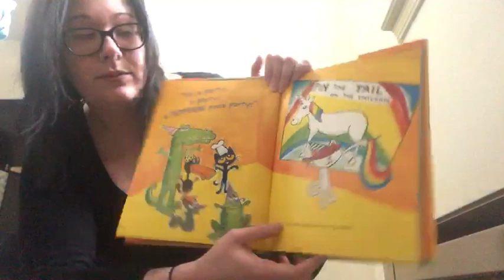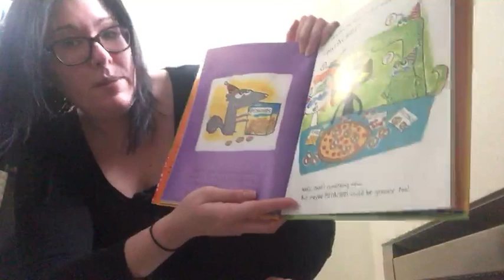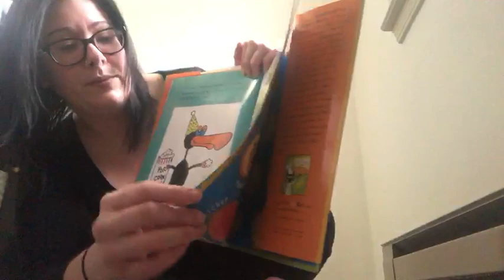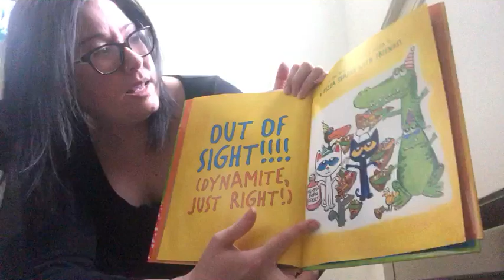Pete's Perfect Pizza party read by Ms. Jess